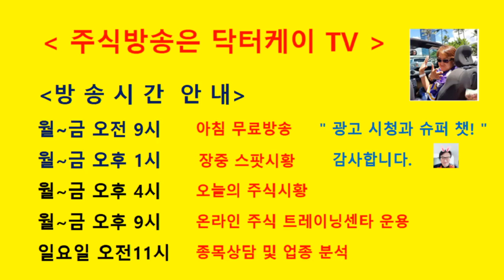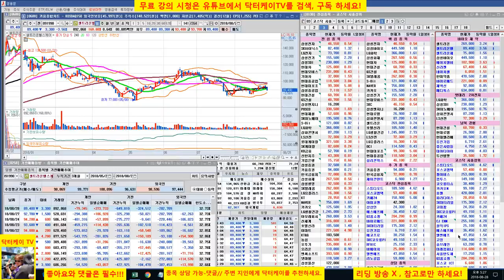= 닥터케이 TV =셀트리온 삼형제와 바이오주는 닥터케이가 책임진다/180828/셀트리온,셀트리온 헬스케어,셀트리온 제약,삼성바이오로직스,에이치엘비,신라젠,네이처셀 매일 무료 분석